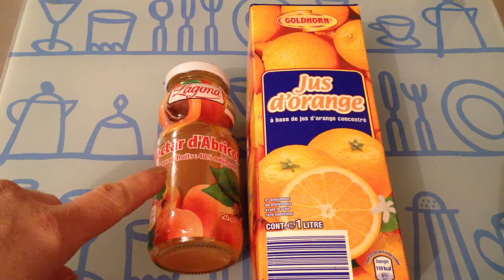Faire un cocktail Mille et Un - Recette cocktail Mille et Un - Cocktail bicolore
Pour faire un cocktail Mille et Un, vous avez besoin de gin, de Martini, de sirop de grenadine, de jus d'orange, et de jus d'abricot. Ce cocktail se fait dans un verre à Martini.